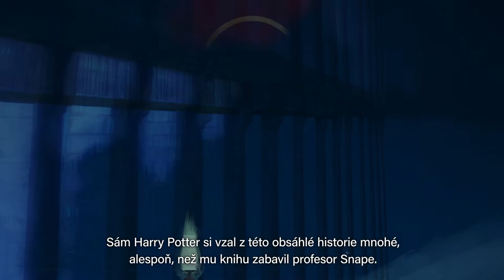J. K. Rowlingová: Famfrpál v průběhu věků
Vše o oblíbené hře Harryho Pottera na jednom místě, nyní v novém hábitě!